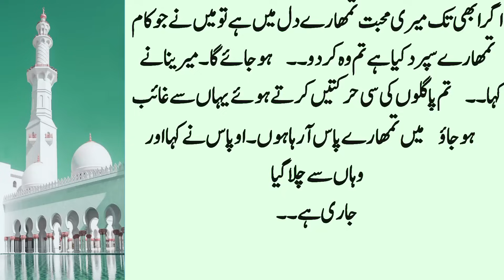Tariq Bin Ziyad History :05 || Andalusia Ke Badshah Radrak Ke Germany Ke Baghiyon Par Zulm Ke Waqiat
. . . . . . . . . . . .   Instagaram. . . . . . . . . . . .